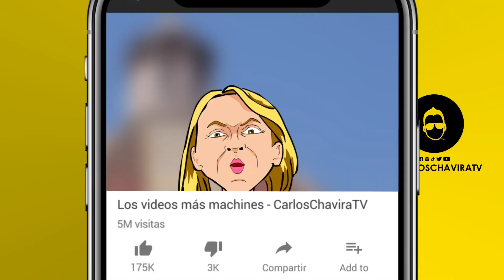Broma Telefónica - AMLO llama para pedir un Masaje Tántrico:INCÓMODOS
Recibe 2 audios personalizados al mes con las voces de mis personajes convirtiéndote en MIEMBRO en el Nivel de Familia Chavira y también ver versiones extendidas de bromas.

En este nuevo episodio de INCÓMODOS: Bromas a Desconocidos, hacemos una broma telefónica a un SPA de masajes tántricos porque nuestro querido ObraLord siente muchas ganas de relajarse. Sinceramente es una llamada un poco incómoda, pero como así se llama este programa, quedó como anillo al dedo.

1. Versiones y finales alternos a mis parodias, sketches y otros contenidos.
2. Acceso a librería de audio remasterizado de mis frases más icónicas.3
4. Audios exclusivos de mis personajes.
5. Menciones en mis videos.
6. Insignias bien machines.